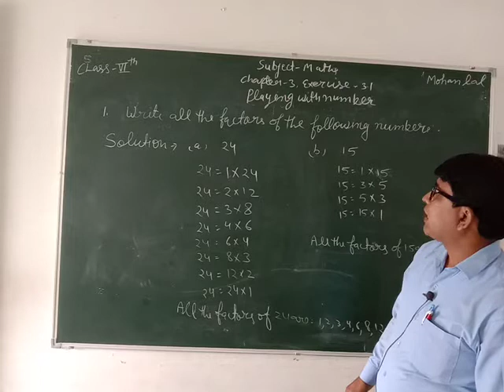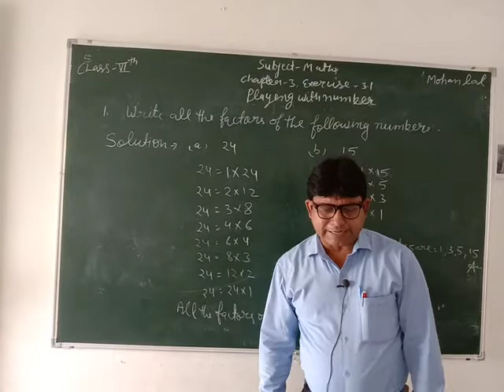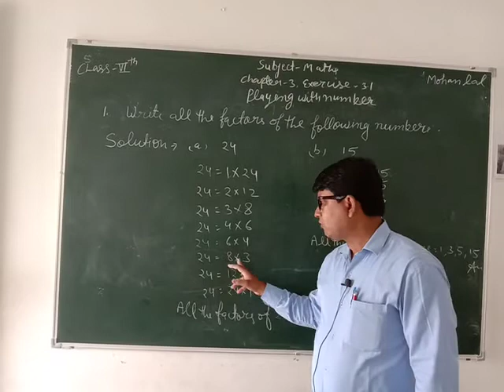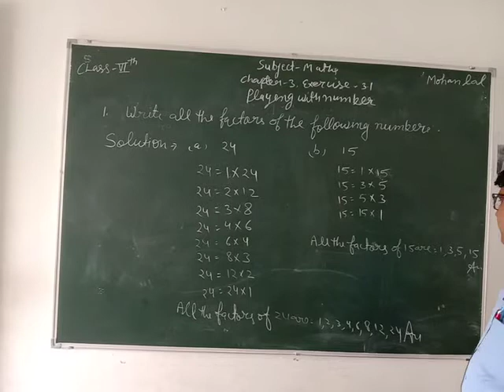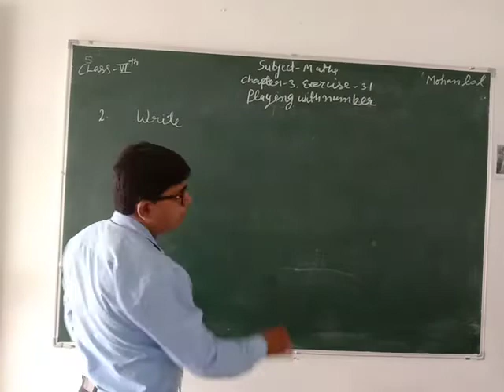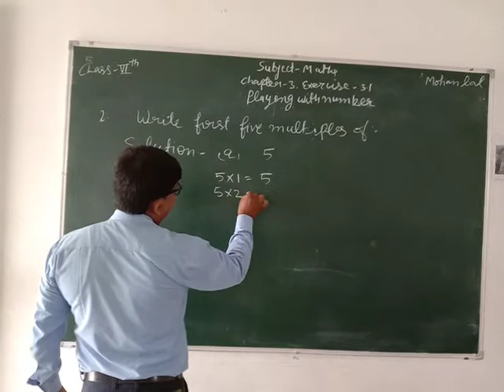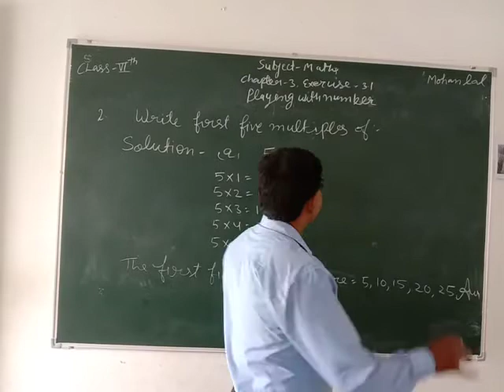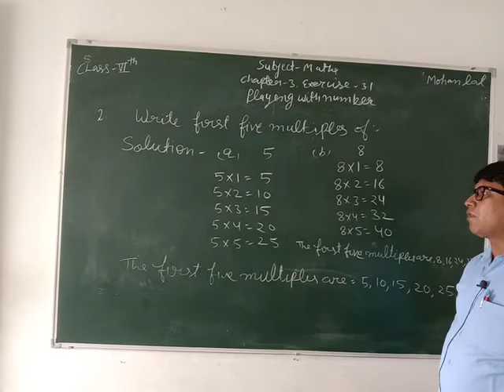CLASS 06 II MATHS II CHAPTER 03 II PART 01 II EXERCISE 3.1